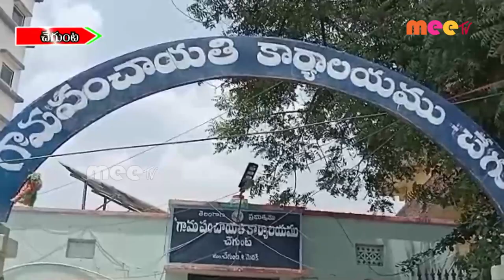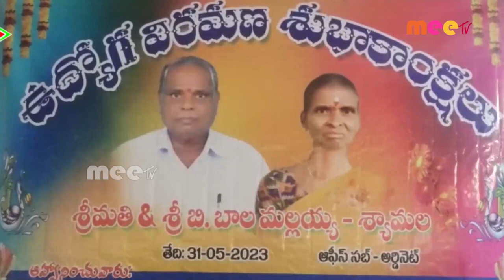// 31-05-2023 // MEETV NEWS //